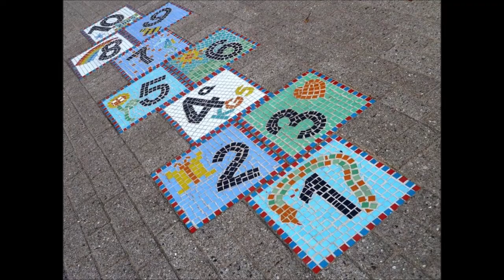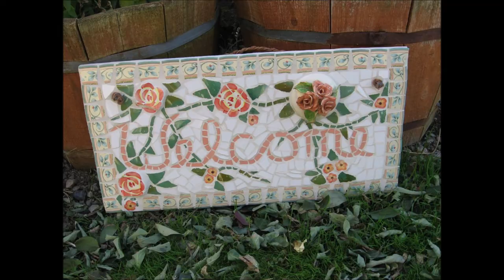Garden Mosaic Ideas